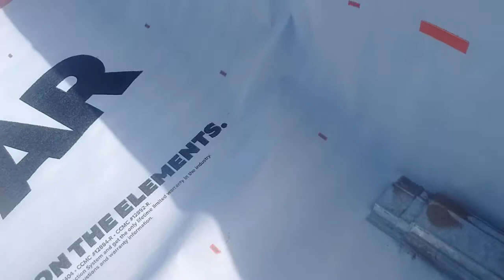información básica de recubrimiento en techos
en este video colocamos manta térmica con omegas de sujeción para chapas aluminizadas